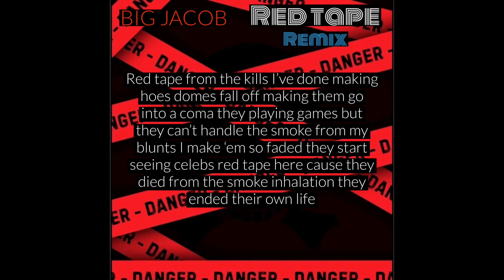BIG JACOB - RED TAPE (Remix)(Single)